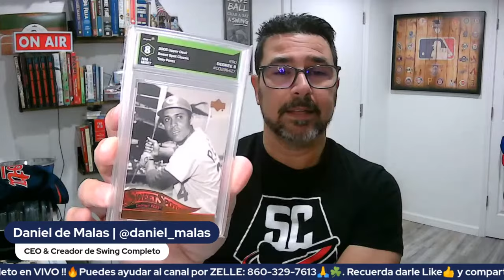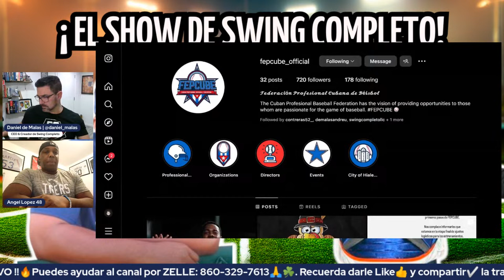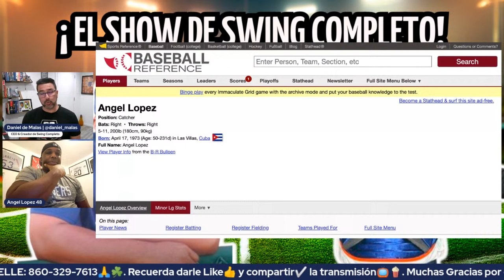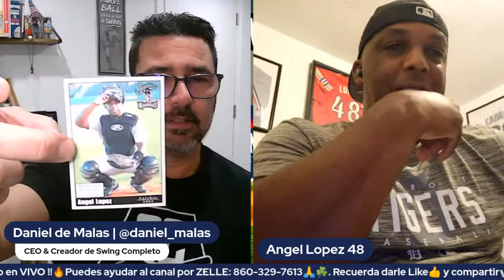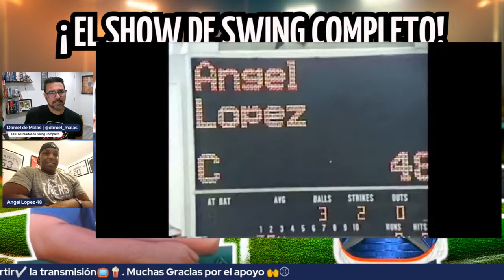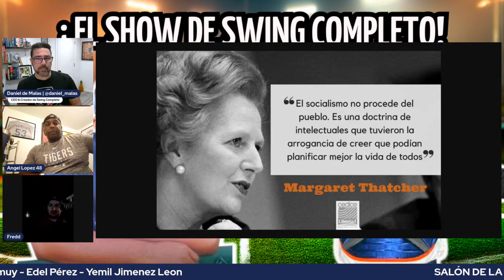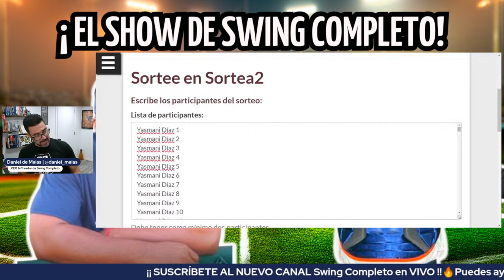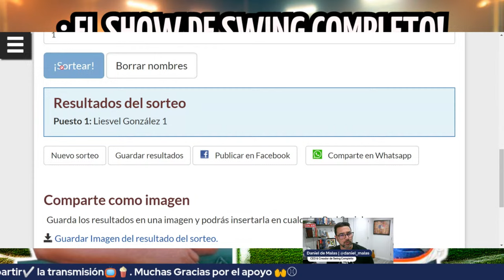INVITADO ESPECIAL: Ángel López en el Show de Swing Completo !!!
@Swing Completo Deportes TV ​@Swing Completo en VIVO